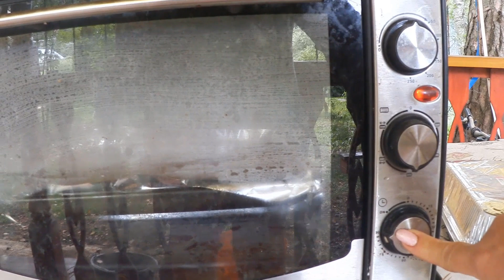РЕмОНТ! Утепляем крышу!/ Я МОШКА! /Готовлю пастилу. РЕцЕПТ пастилы для вас!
Мои дорогие, здравствуйте! Затеяли ремонт. Пора утеплять крышу! Все сами  с мужем!  Почему я мошка???))
По вашим просьбам , показываю и рассказываю, как я готовлю пастилу из яблок и груш!